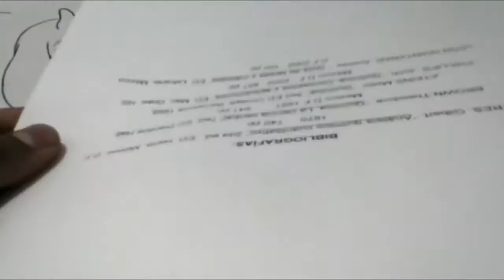Dibujando a BOTAMO COMPLETO SUPER GUERRERO DEL UNIVERSO XDEIOS